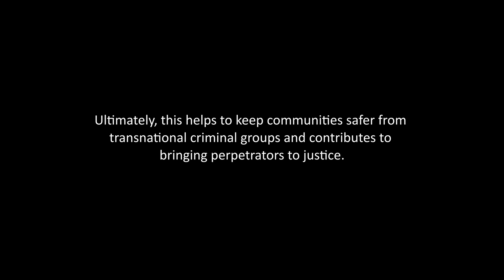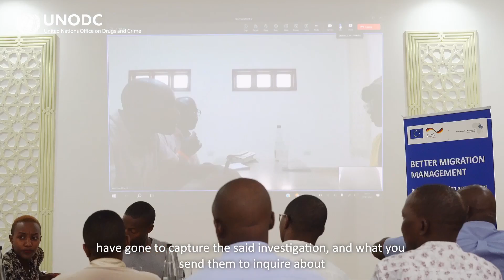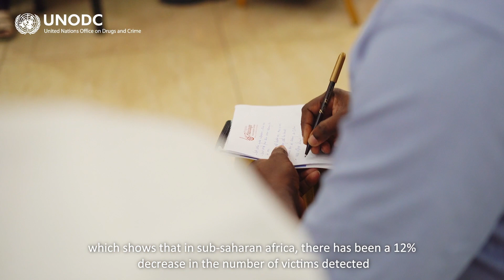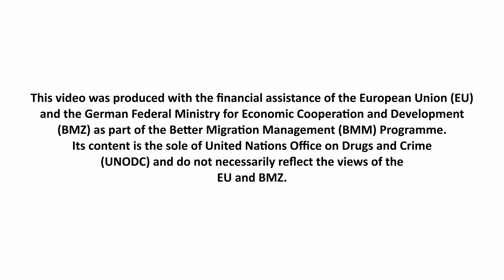Human trafficking mentoring in Kenya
Under the Better Migration Management (BMM) programme, UNODC supports law enforcement and prosecution authorities to detect, investigate and prosecute trafficking in persons within and from the Horn of Africa. This is done through the mentoring and training of investigators and prosecutors based on a human-rights and victim centred approach, ensuring compliance with international conventions and standards. This video is a summary of one such mentoring activity that took place in Mombasa, Kenya.